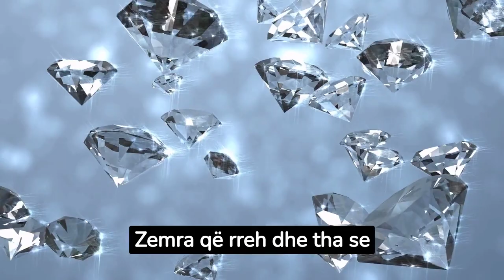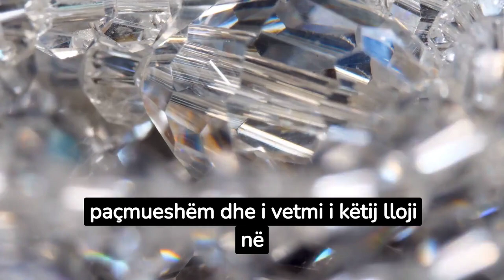Zemra që rreh - zbulohet diamanti i rrallë